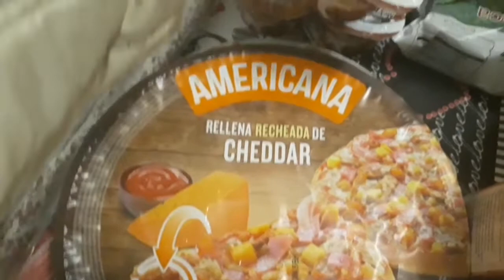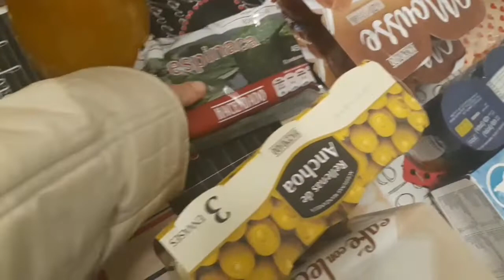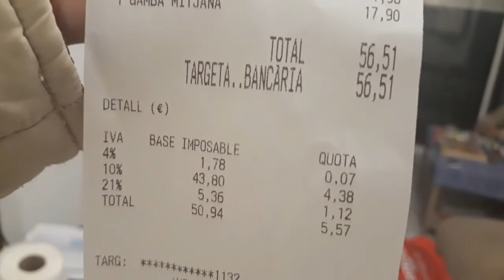Compras do mês Novembro 2018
Algumas comprinhas para casa para reabastecer o armário.